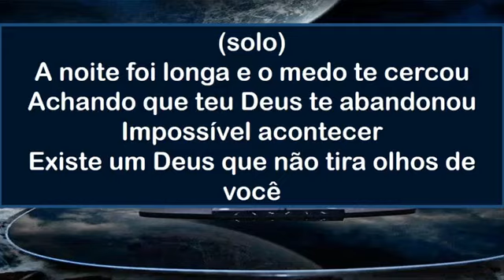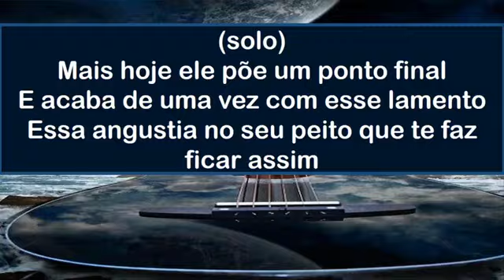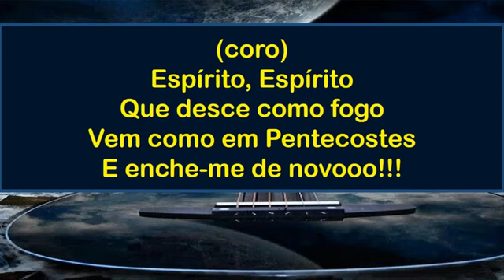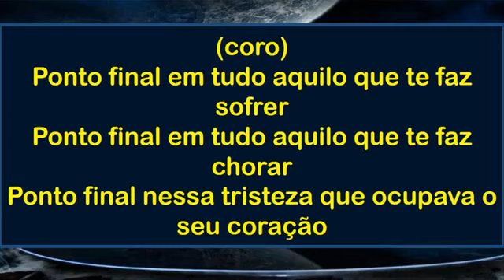Ponto final - Paulo Neto cantado e legendado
Ponto final em tudo aquilo que te faz chorar .